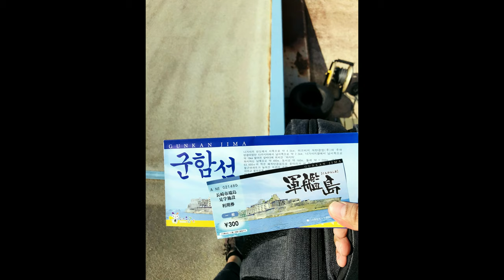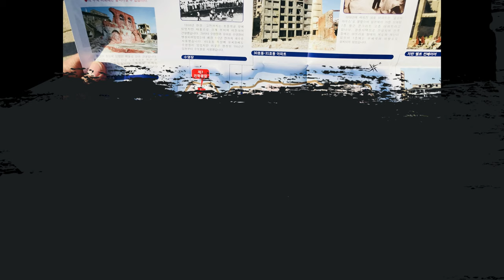군함도, 軍艦島, 하시마 섬, 端島 IPHONE 7+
군함도를 2017년에 다녀왔습니다 일본인들은 억지춘향격으로 관광지로 만들려 역사를 왜곡하고 있었고 군함도에 들어갈때에 이 내용들을 밖으로 이야기 하지 말라는 서약서에 사인까지 하게 했습니다

우선 군함도에 다녀와야 말할 수 있기에 사인은 했지만 ... 군함도는 사람이 살 수 있는 곳이 아닌 바다위의 살인 감옥에 불과 했습니다

세계를 속이고 승인이 된 군함도는 세계 유네스코에서 취소를 하도록 우리는 세계에 계속 알려야 합니다

군함도는 그냥 바다위의 감옥이고 노동력을 탈취한 그리고 살인섬이라고밖에 할 수 없습니다

하시마 섬은 처음부터 석탄을 채취하기 위해 개발됐다. 섬이 군함 모양을 닮았다고 해서 군함도라고도 불린다. 하시마 탄광은 지하 1km가 넘는 해저 탄광이다. 일제강점기 때 강제 동원된 800여명의 조선인들은 이곳에서 배고픔과 위험 속에서 하루 12시간 동안 채탄 작업에 시달렸다. 이중 질병, 익사, 탄광 사고 등으로 확인된 사망자만 122명에 달한다. 2015년 7월 세계유산위원회는 일본이 신청한 하시마 탄광 등 23개 근대산업시설의 세계유산 등재를 최종 결정했고 한국 등 주변국들은 반발했다.

하시마 탄광의 조선인 노동자

하시마 탄광은 지하 1km가 넘는 해저 탄광이다. 탄광 안은 좁고 온도가 45도를 넘었고 유독가스가 수시로 분출되기도 했다. 작업 도중 해수가 갱내로 쏟아져 들어오기도 했다. 육지 탄광에 비해 채굴조건이 매우 나빴다. 조선인들은 일제의 석탄 증산요구에 따라 배고픔에 속에서 하루 12시간 동안 채탄 작업에 시달렸다. 이같은 혹독한 자연환경과 노동조건 탓에 '감옥섬'으로 불렸다.

하시마 탄광에서 조선인 노동자의 존재가 처음 확인된 것은 1917년이다. 개발사인 미쓰비시는 탄광노동자 부족을 해결하기 위해 일본 각지는 물론 조선인도 모집했다. 1918년 하시마에서 941명이 갱내부에서 광부로 일했고, 이중 70명(7.4%)이 조선인이었다. 1935년 3월26일 하시마 탄광의 갱내 가스 폭발로 20명 이상의 광부가 사망한 큰 사고가 발생했다. 출신지가 공개된 사망자 17명 중 조선인 노동자는 절반이 넘는 9명이었다.

일제가 1937년 중일전쟁을 기점으로 총동원체제를 가동하면서 하시마 탄광의 조선인 노동자의 수도 해마다 늘어 패전 직전인 1944년 800여명으로 추정된다. 당시 강제 동원된 조선인들은 비인간적 환경에서 고통을 겪었으며, 외부와도 철저히 격리된 채 고된 노동과 열악한 환경을 견디지 못하고 122명이 숨졌다. 사망 원인은 악조건 속에서 제대로 먹지 못하며 장시간 노동을 해 영양부족 때문에 생겼을 것으로 보이는 질병, 도망치다 바다에 빠진 것으로 추정되는 익사, 그리고 질식·탄광사고 등이었다.

해방 이후, 고향으로 돌아온 생존자들은 “갱도 안은 서지 못할 정도로 좁고 온도가 45도를 넘었다. 노역 중 돌이 떨어져 머리가 찢어지거나 이따금 떨어진 돌에 맞아 사망하는 사람도 있었다”, “하루 12시간씩 일하면서 쉴 시간은 몇 분 주지 않고, 심하게 매질을 할 때가 많았다”, “탄광이 무너지는 사고가 잦아 죽는 사람이 많았다. 많은 사람이 도망가려 했지만 대부분 잡혀와 심한 고문을 당했다” 등의 증언을 했다. 하시마 탄광에 동원된 조선인 노동자 중 일부는 원폭피해를 입은 사례도 있었다. 일본은 하시마 탄광을 근대문화유산이라고 주장하지만 강제 노역과 수탈, 인권 탄압의 현장이었다는 사실에 대해서는 숨기고 있다.

소설가 한수산씨는 나가사키 지역 조선인 원폭 희생자를 소재로 다룬 장편소설 '까마귀'에 하시마 탄광에 강제 동원된 조선인들을 주인공으로 등장시켰다. 소설에서 이들의 눈에 비친 하시마의 풍광과 혹독한 노동생활에 대해 자세히 묘사됐다.

happyteacher’s happy story since 1971
happyteacher’s Global Mission Trip since 2012

go mission
go Brompton Black Edition
go gopro Hero8 Black
go insta360 One X
go DJI osmo action
go iphone X Max
go iphone7 Plus
go ipad pro 9.7
go ipad mini

2012 11.
2013
2014
2015
2016
2017
2018
2019
2020
2021
2022
2023